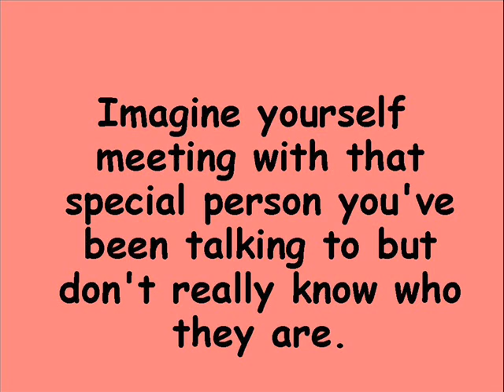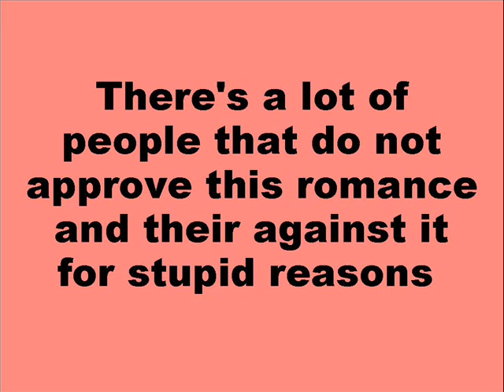Romiette and Julio Storyboard